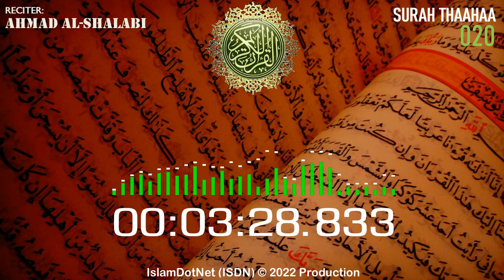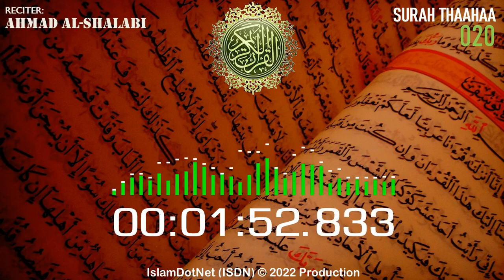MUROTAL: [020] Thaahaa (Ahmad Al-Shalabi)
Islam menjawab
IslamDotNet (ISDN)

al-quran
al-qur'an